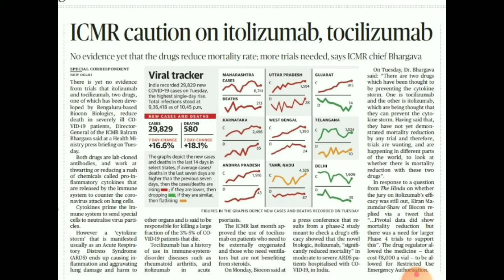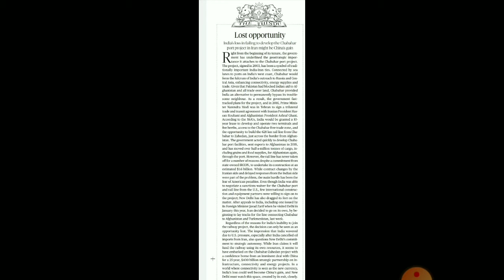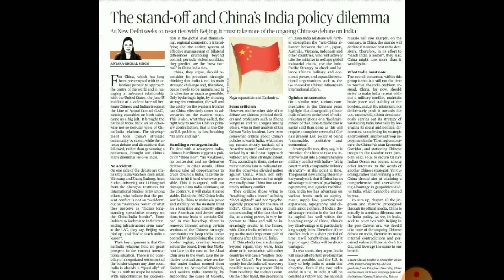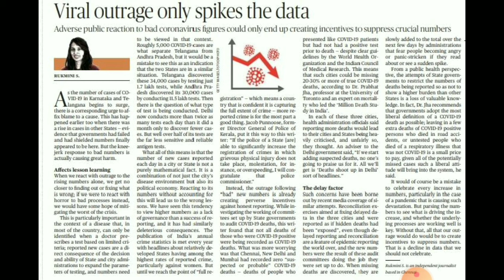15 July 2020 HINDU NEWSPAPER ANALYSIS IN TAMIL